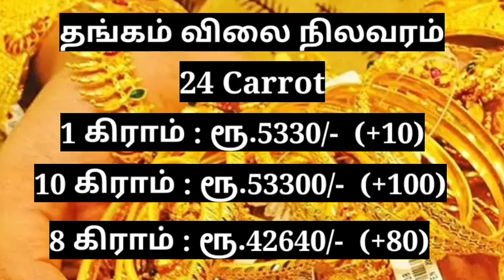Gold rate today | தங்கம் விலை இன்று | Today gold rate in tamil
gold price today in tamil
Tamil nadu gold rate today
today gold rate news in tamil
தங்கம் விலை நிலவரம் இன்று
தங்கம் விலை இன்று
Puthiya Thagaval TV
Puthiyathagavaltv